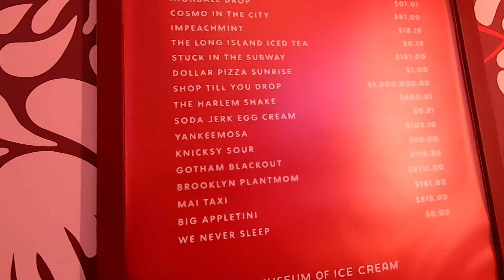Luwam's BIRTHDAY VLOG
-Lord, I just wanted to say thank you for
this life you have blessed me with. It may not always be
life that is trouble free or a life that is without challenges
but I am so thankful that it is my life and with your help, it. has moulded me into the person I am today.